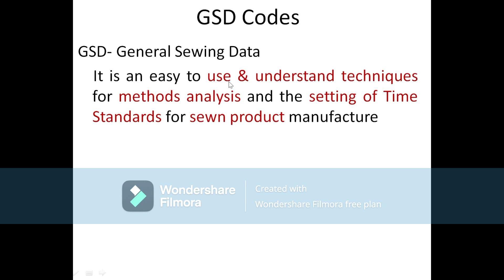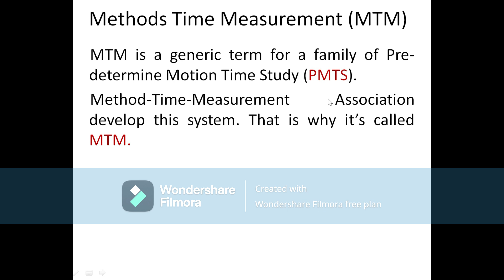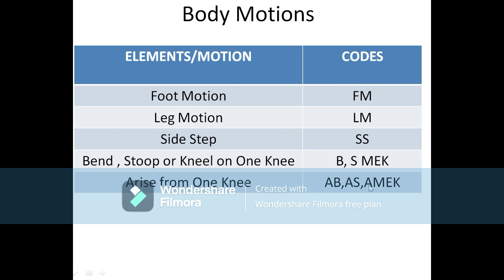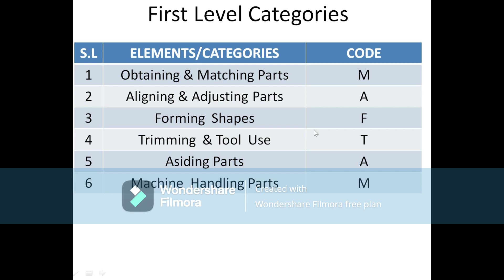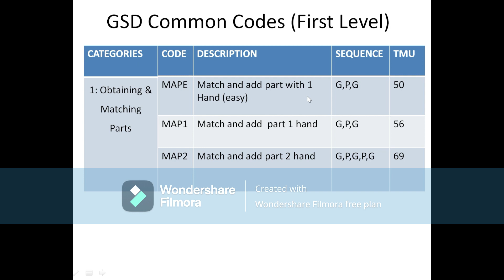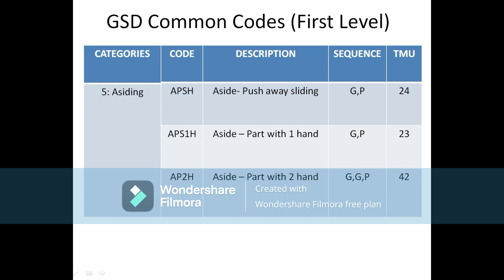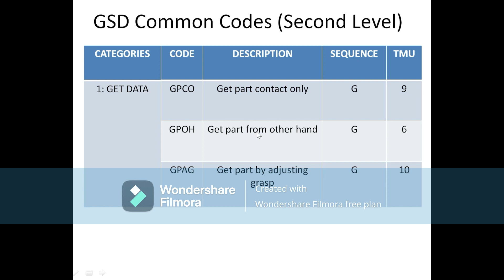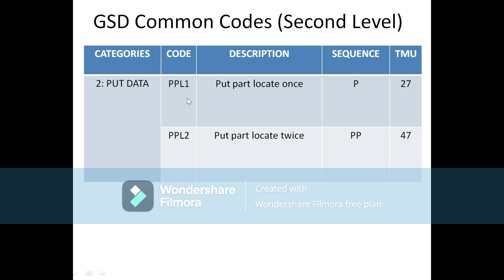GSD CODE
Follow For Next episode about GSD ,,,Next video coming with example